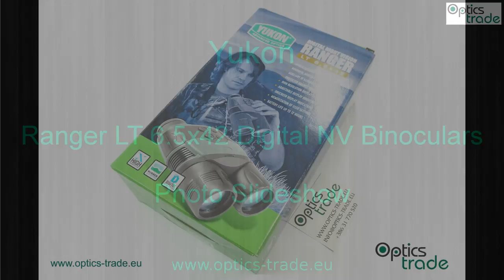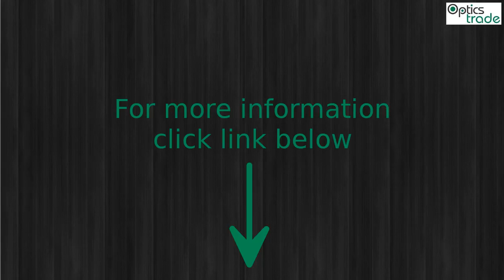Yukon Ranger LT 6.5x42 Digital NV Binoculars Photo Slideshow